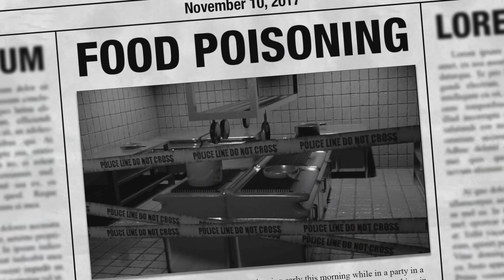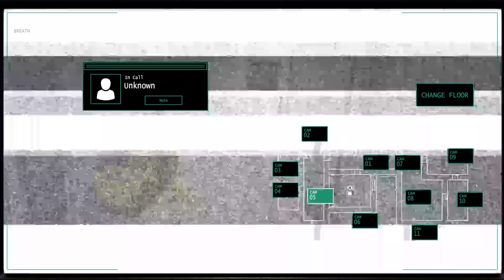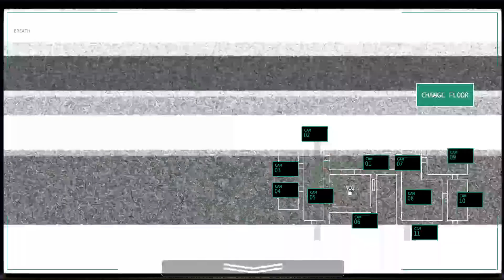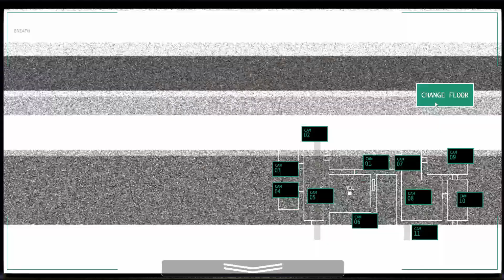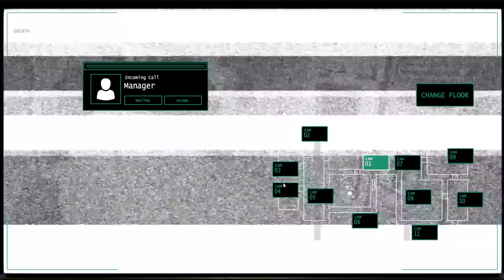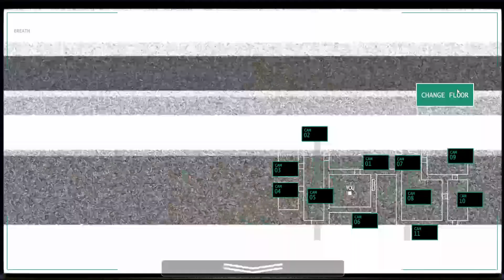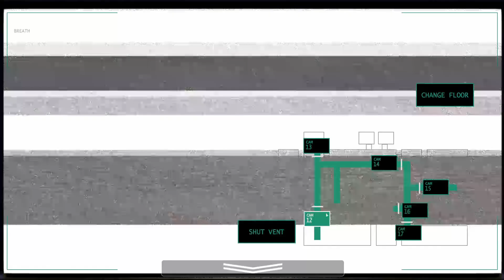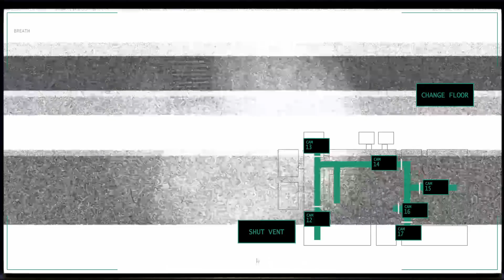Getting stalked by animatronics in the dark | Jollibee's